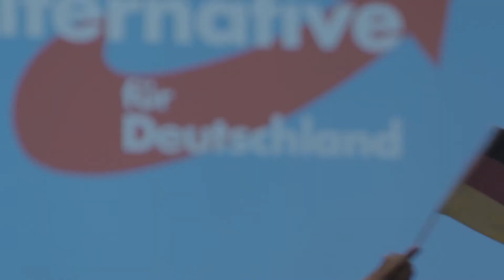MEUTHEN'S PARTY (Trailer) // Dokomotive Plattform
Eine Partei ultranationaler Rechtspopulisten wächst in Deutschland heran. Und während ein förmlicher Professor für Ökonomie als Kandidat der Alternative für Deutschland (AfD) in den Parlamentswahlen antritt, erkennt man zwischen den Parteilinien die eigentliche Bedeutung seiner Rhetorik.

Fünf Jahre nachdem Regisseur Marc Eberhardt den damaligen Spitzenkandidaten der AfD zur Baden-Württemberg-Wahl begleitet hat, präsentieren wir MEUTHEN’S PARTY neu. Pünktlich zur Ba-Wü-Wahl ’21 und im Jahr der Bundestagswahl laden wir dazu ein zurückzublicken.

Der aufgeregte Sound um die AfD begleitet uns noch immer, auch wenn die Skandale heute andere sind. Meuthen ist nicht mehr Vorsitzender der Landtagsfraktion. Er ist noch einer von zwei Vorsitzenden der AfD und der ewige innerparteiliche Streit darum, wie rechts genau sie sein möchte ist derselbe geblieben. Nur Meuthen sägt nicht mehr am Stuhl seiner Co-Vorsitzenden, sondern bewegt sich nun selbst auf dünnem Eis. Und nicht zuletzt lässt der Verdacht der Annahme illegaler Parteispenden, mit denen Meuthen den Wahlkampf 2016 finanziert haben soll, das Bild des freundlichen, von der Politik enttäuschten Professors, das Meuthen damals gern von sich zeichnete, in anderem Licht erscheinen.

MEUTHEN’S PARTY zeigt den rasanten Aufstieg eines politischen Opportunisten und legt gerade in der Rückschau den Blick auf dieselben Mechanismen frei, mit denen populistische Parteien sich seitdem in der Gegenwart eingerichtet haben.